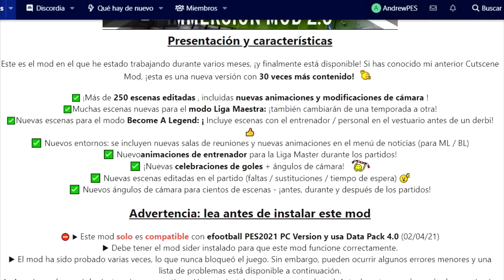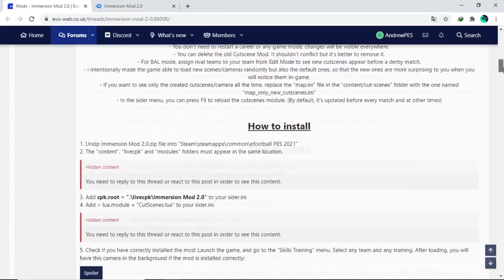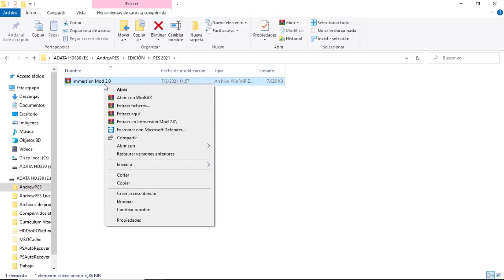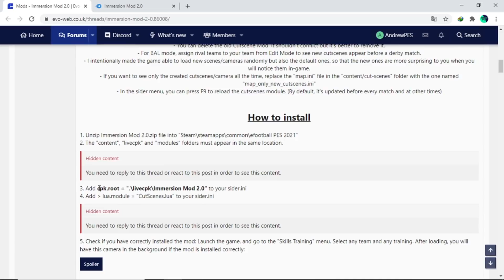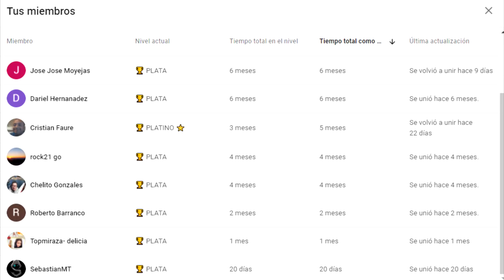¡DESBLOQUEA ESTAS NUEVAS CINEMÁTICAS EN LA LIGA MASTER Y SER UNA LEYENDA DE PES 2021! 🤩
Inmersion Mod 2.0 by Durandil

🙌 CRÉDITOS.